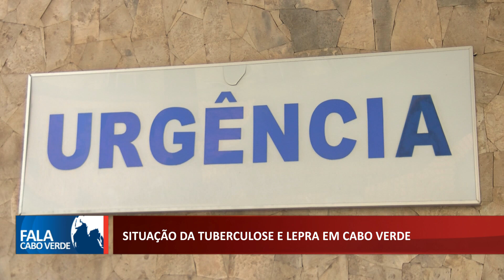SITUAÇÃO DA TUBERCULOSE E LEPRA EM CABO VERDE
Diretor Nacional da Saúde avança que a taxa de tratamento de tuberculose e lempra no país tem vindo a melhorar ao longo dos anos.

👇 Acompanhe também👇📌